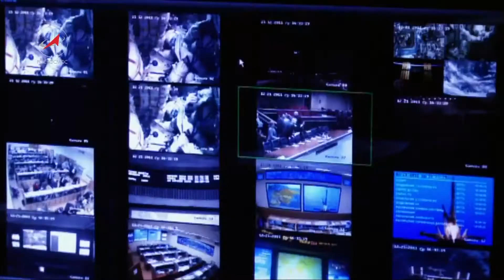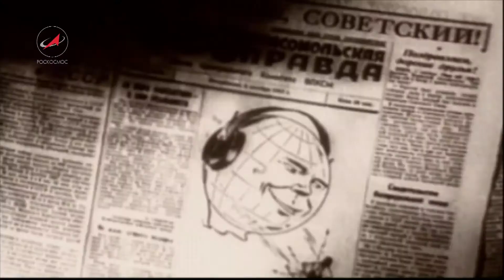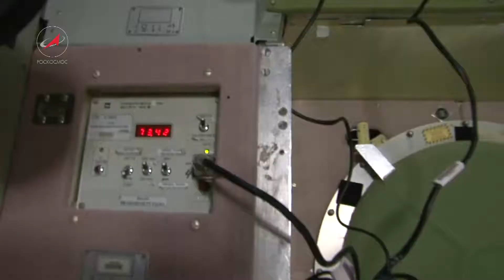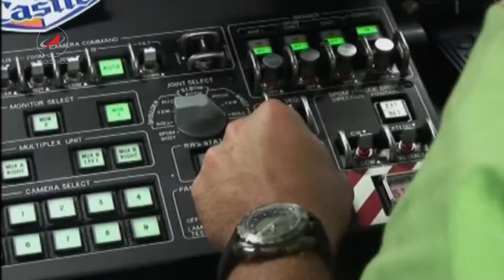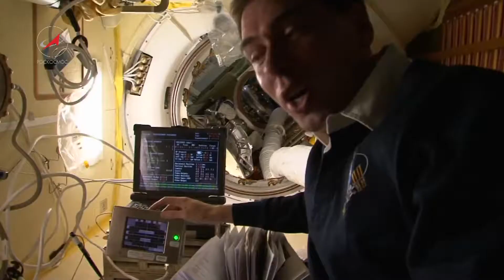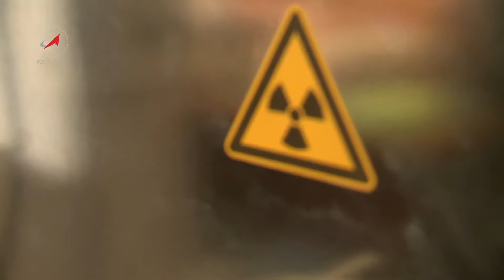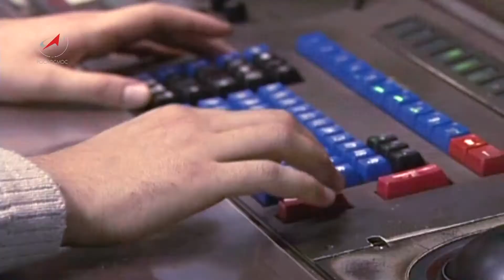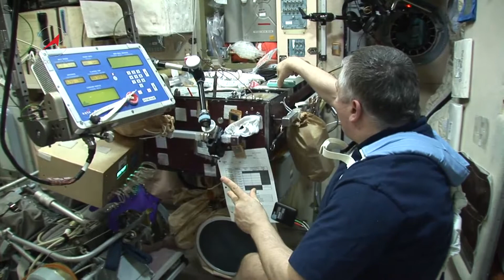Наш дом - Земля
Космический урок "Наш дом - Земля", посвященный 55-летию запуска первого искусственного спутника Земли, проводят космонавты международной космической станции.
Экипаж МКС в условиях невесомости проводит телеурок о законах физики, химии, биологии и географии.
Для учащихся средних и старших классов школ и гимназий, студентов колледжей и ВУЗов.